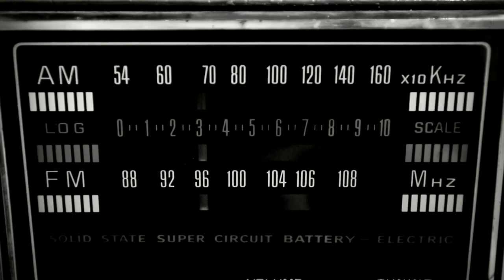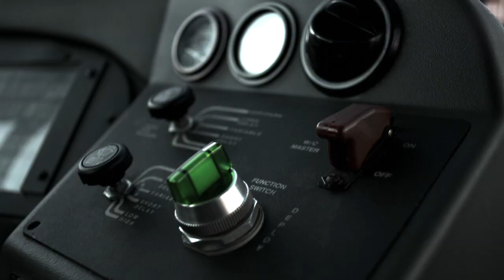"Throw Me Under The Bus"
Joel C. Peskin aka iReedMan's latest single featuring Jack Jr. Joel C. Peskin tenor & baritone saxes, Mike Kowalski-Drums, Ed Carter-Guitar, John Marx-guitar, Andy Simpkins-String Bass, Mike Kowalski-Piano, Joel C. Peskin, John Marx-Vocals. Jack Jr.-Bus Driver Rants! Video Actors. Joel C. Peskin -Sax, Kirsten Edkins, John Marx-Guitar, Bernie Dresel-Drums, Armando Compean-Bass
MUSIC MIXED & MASTERED BY BRIAN TAYLOR. Music Produced by Joel C. Peskin
Music Adapted from the Original Song entitled Backster Boogie, written by Michael J. Kowalski, Joel C. Peskin
Video Directed BY Adam Margolis! Video Edited by Matt McUsic.
Dancers are Sheri Godfrey & Michael Moore.    iTunes & Amazon!!